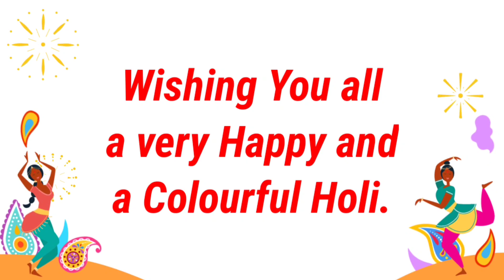होली Special Word Meanings | English Speaking Vocabulary in Hindi and English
In this video discussed about holi vocabulary
Watch the video for more knowledge

To know about the story of Holika Dahan
Please